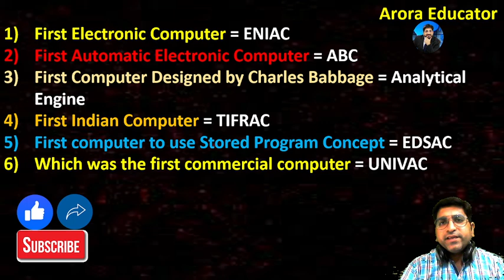First Computer | ENIAC, ABC, Analytical Engine, TIFRAC, EDSAC, UNIVAC | Computer History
First Computer | ENIAC, ABC, Analytical Engine, TIFRAC, EDSAC, UNIVAC | Computer History | Computer Concept | Arora Educator | By Sachin Arora Sir |
⭐️Computer Important Videos⭐️
This Video Includes Computer Answer related to mostly asked Questions in Exam -
First Electronic Computer ? = ENIAC
First Automatic Electronic Computer ? = ABC
First Computer Designed by Charles Babbage ? = Analytical Engine
First Indian Computer ? = TIFRAC
First computer to use Stored Program Concept ? = EDSAC
Which was the first commercial computer ? = UNIVAC

Here are the full forms of the same -
ENIAC = Electronic Numerical Integrator and Computer
ABC = Atanasoff–Berry computer
TIFRAC = Tata Institute of Fundamental Research Automatic Calculator
EDSAC =  Electronic delay storage automatic calculator
UNIVAC =  Universal Automatic Computer